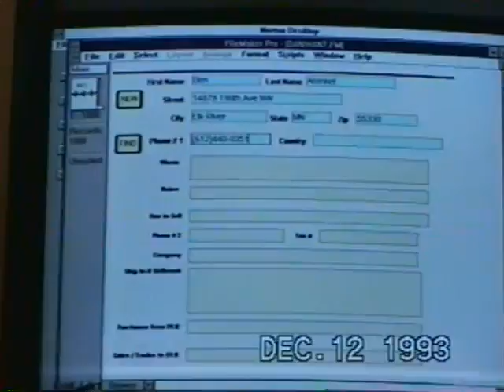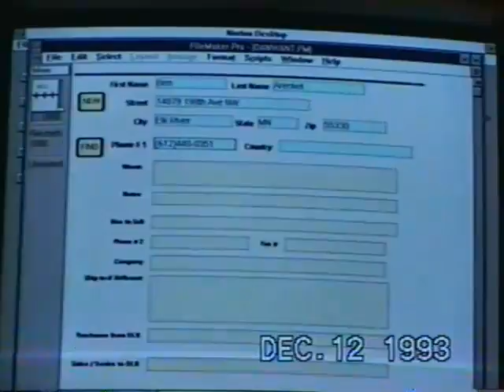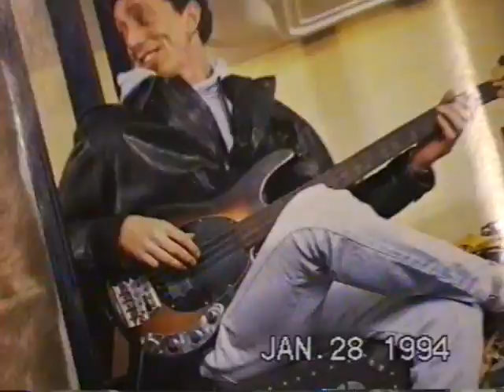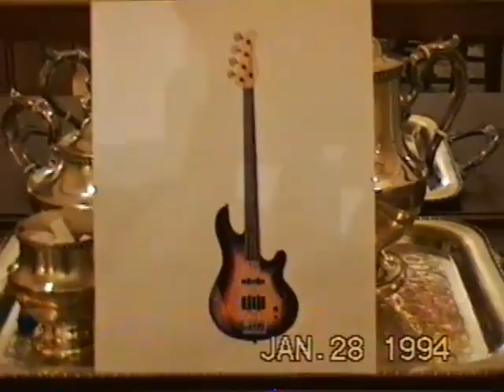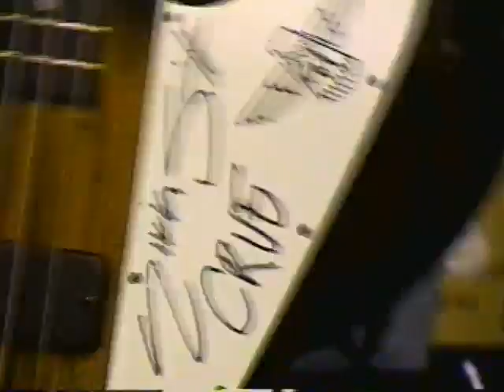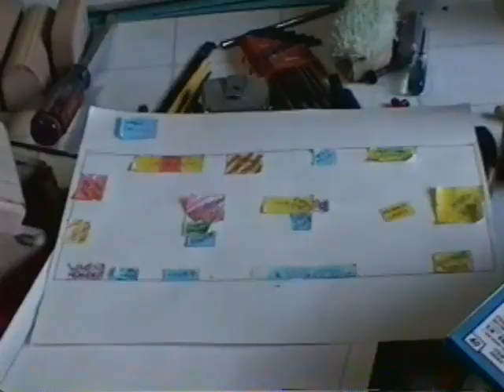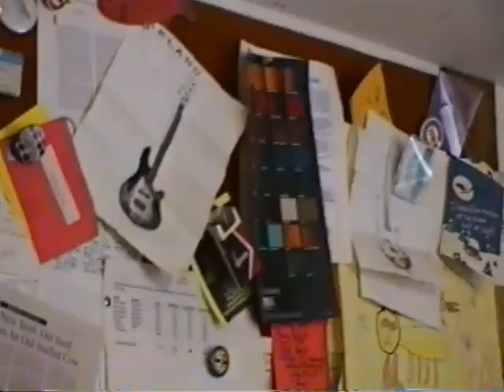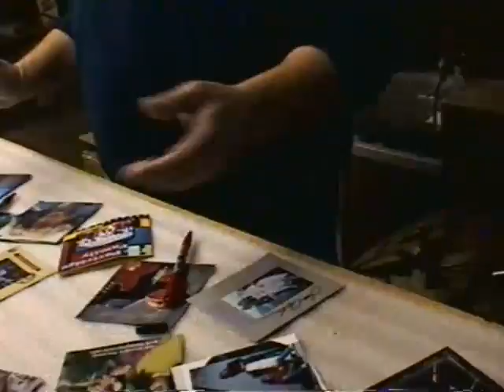Dan Lakin Basses and the birth of Lakland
Dan Lakin basses & Lakland 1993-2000